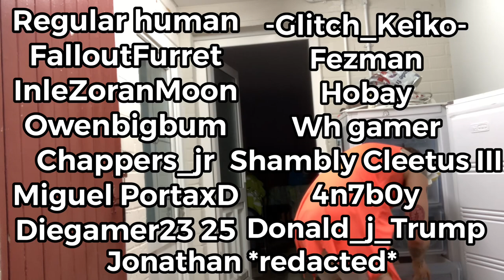MARGES SAFETY TIPS - Morge and Borts quest!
In todays episode, Morge and Bort teach you all about safety!